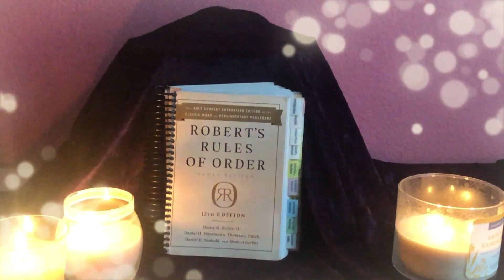Unconventional! Episode One - Basics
For instance, check out this MUST-HAVE product, , and then just continue your searches and purchases from there.  Amazon gives credit to any purchases done during the session not just the featured book.  Please shop OFTEN AND HARD.

If you like, you can always send me a ham, something you just want to share, or something off of my wishlist to 874 S. Lindsey Street, Castle Rock, CO 80104.  Will unbox online (at least partially - sometimes I start to open before I realize it is a gift)